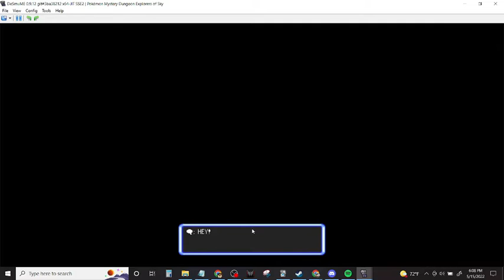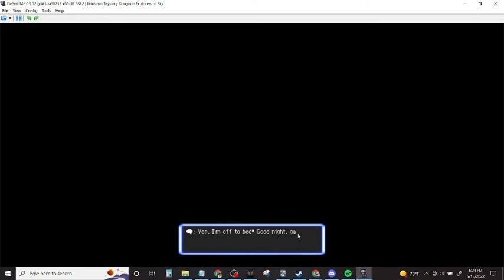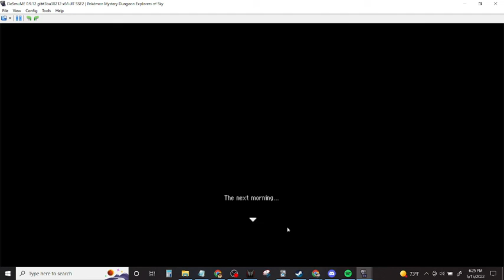Pokémon Mystery Dungeon EoS part 2: Think You're Tuff Enough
We get used to guild work